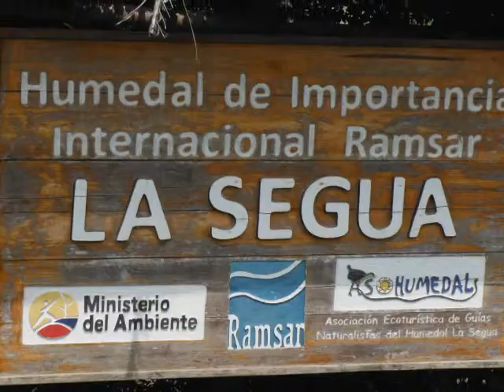Visiting the Humedal La Segua, Ecuador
Fisherman at the Humedal in La Seque, Ecuador.

Greg Ramos
Learn About Extended Travel: